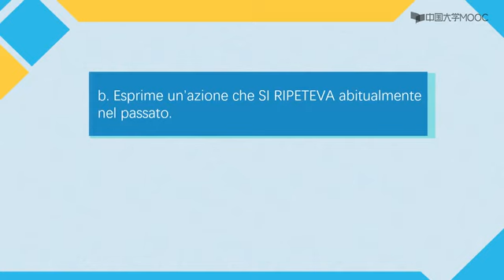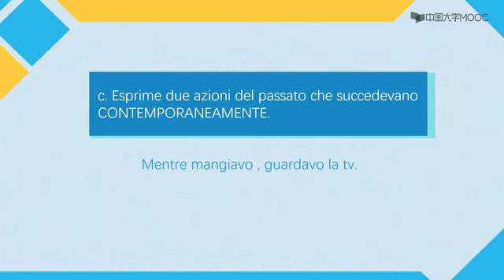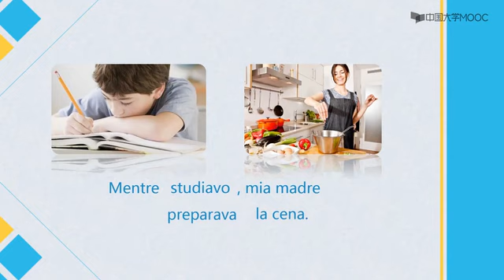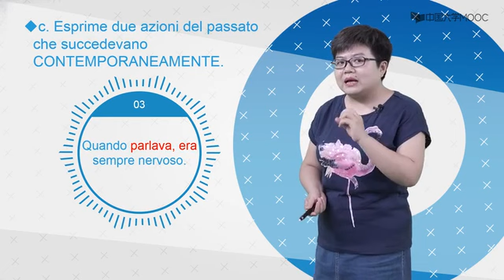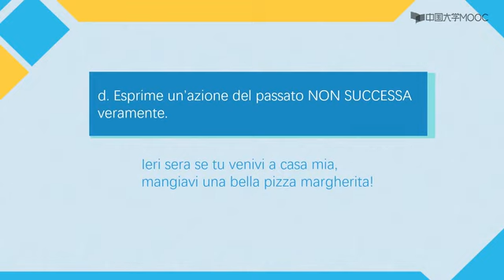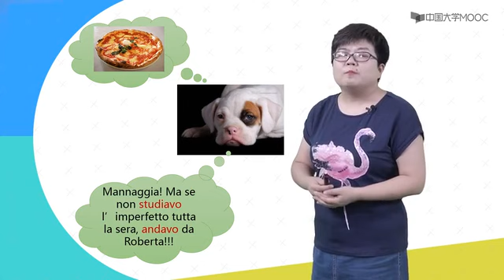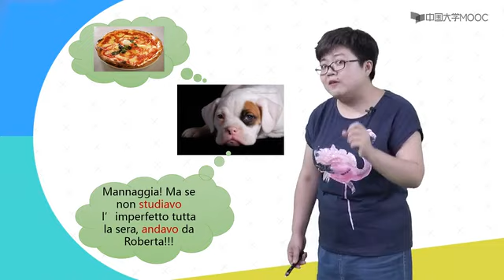【ITHOME意国之家】21 直陈式未完成过去时（三）：用法2Av73519220,P21 西安外国语大学（MOOC 优质课程）